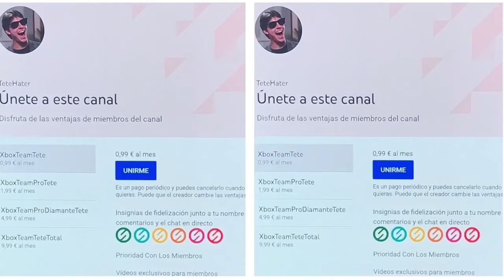¡¡¡XBOX TE REGALA 12 MESES XBOX GAME PASS ULTIMATE!!!